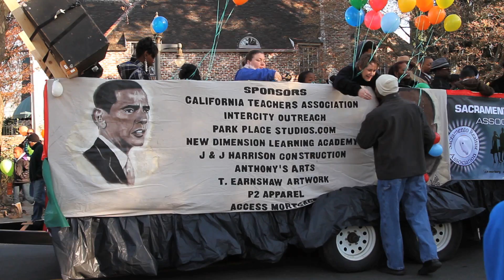Video Postcard: March for the Dream 2012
Sacramento's 31st anual March for the Dream started in Oak Park and ended at the Convention Center downtown after a 6 mile route.